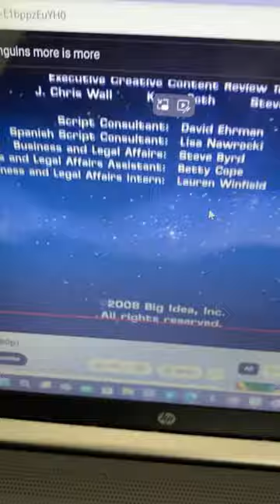Big Idea Productions/JAF Films (2008)